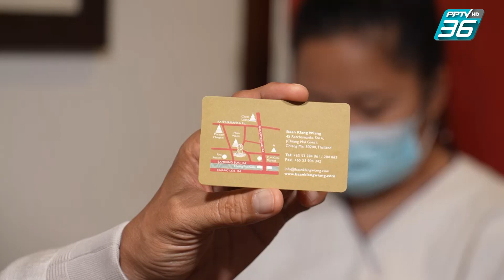เปิดตำนานกับเผ่าทอง ทองเจือ | เที่ยวกับมหาเทวีศรีภูมิใจ (1/4)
รายการเปิดตำนานกับเผ่าทองสัปดาห์นี้ จะพาท่านผู้ชมมาเปิดตำนานกันที่จังหวัดเชียงใหม่ เช็คอินที่โรงแรม บ้านกลางเวียง พบกับคุณภูมิใจ บริสุทธิ์พัฒน์ เจ้าของร้านเฮือนเพ็ญ ชมวัดพระเจ้าเม็งราย พาชมของสะสมมากมายจากทั่วทุกมุมโลกของคุณภูมิใจ และ ชิมอาหารเหนือในแบบฉบับต้นตำรับ กับรายการเปิดตำนานกับเผ่าทอง ทองเจือ. ที่ PPTV HD ช่อง 36